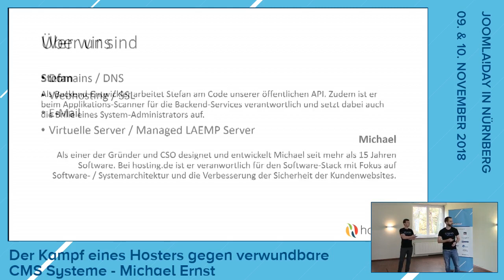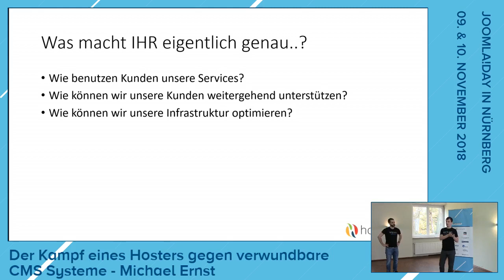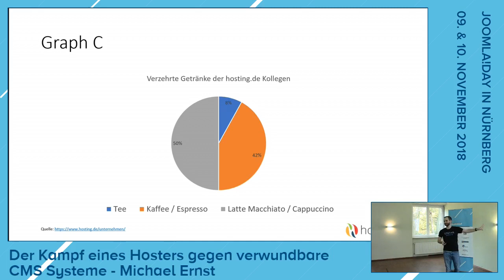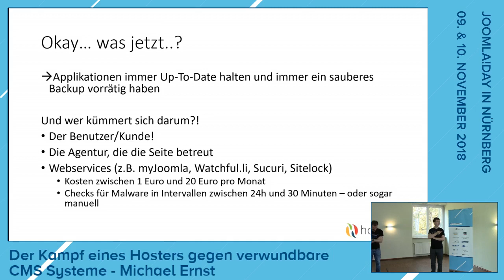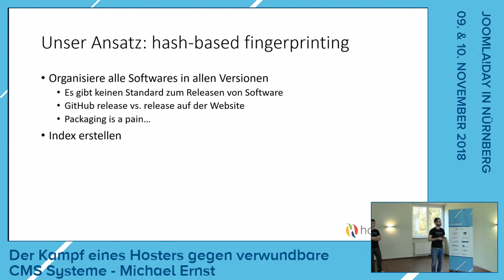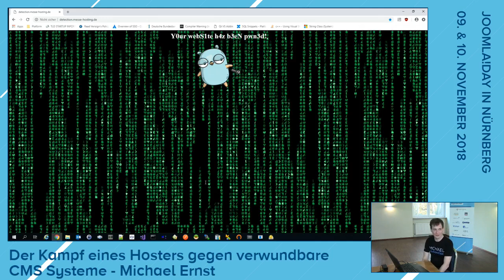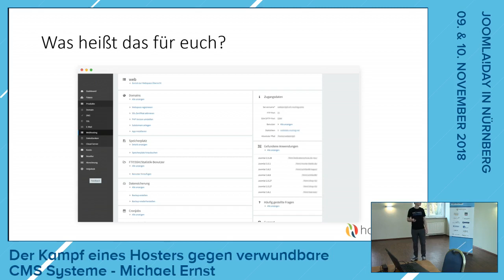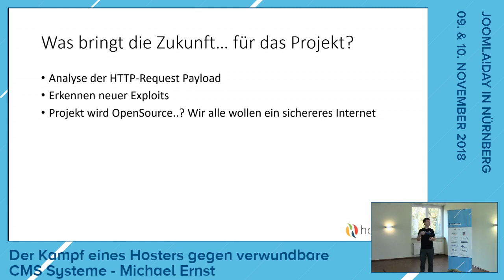JD18DE - Der Kampf eines Hosters gegen verwundbare CMS Systeme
by Michael Ernst

Einmal installiert - nie wieder angepackt. Das ist das Motto vieler CMS-Benutzer.
Klingt hart?! Willkommen in der Realität.
Wir berichten über unseren täglichen Kampf gegen die Folgen von verwundbaren und gehackten CMS Installationen.